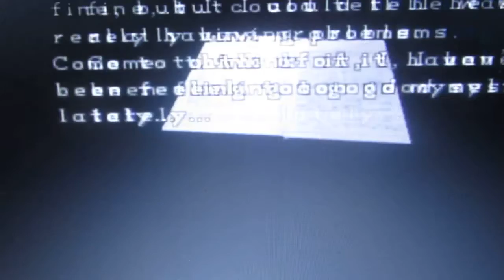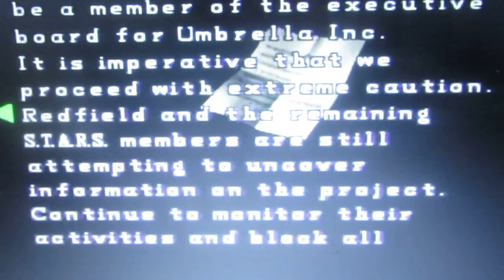Resident evil 2 1998 část 8.